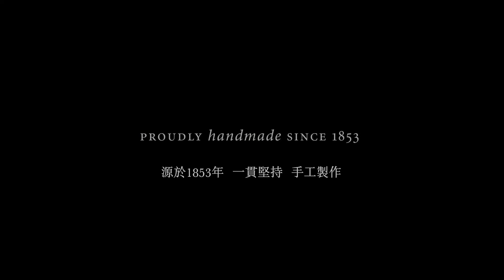【施坦威鋼琴 STEINWAY & SONS｜跨越世紀的精雕細刻】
施坦威鋼琴的世界級品質，不僅源於成熟精湛的技術、精挑細選的原材料，更源於 施坦威對傳統手工藝的極致堅持和傳承。

每一部 施坦威鋼琴的製作工序，超過80%以上都是由製琴師以手工完成。一個半世紀以來， 施坦威鋼琴的卓越品質、製作工藝和音色始終是全球鋼琴製造業的最高標準。

歡迎親臨K11 MUSEA - STEINWAY & SONS PIANO GALLERY 體驗更多 施坦威鋼琴帶來的藝術魅力。

📍地址：尖沙咀梳士巴利道18號 Victoria Dockside K11 MUSEA 1樓107號舖

Steinway's top quality comes not only from its mature technology or selected top materials, but also from Steinway's extreme persistence and inheritance of traditional handicrafts.

More than 80% of the production process of each Steinway piano is completed by the craftsmanship of Steinway luthiers. For a century and a half, Steinway pianos have held the highest standards in the world of piano manufacturing for quality, craftsmanship and sound excellence.

To experience these Steinway pianos in person, visit us at the STEINWAY & SONS PIANO GALLERY at K11 MUSEA.

📍Address: SHOP 107, LEVEL 1, K11 MUSEA, VICTORIA DOCKSIDE, 18 SALISBURY ROAD, TSIM SHA TSUI